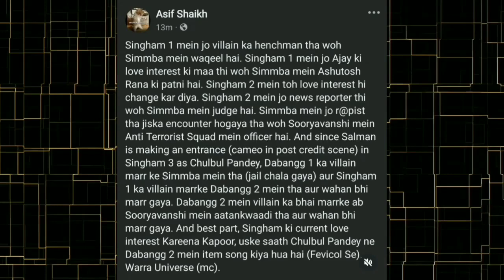singham again : how rohit shetty destroyed cop universe